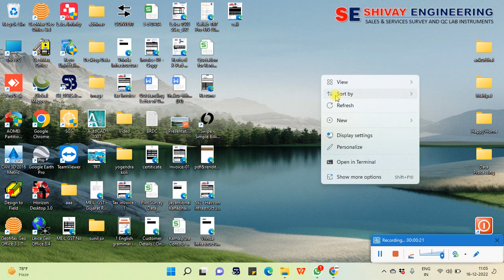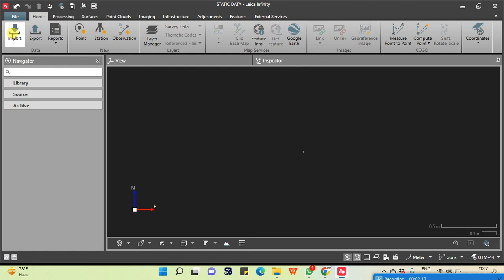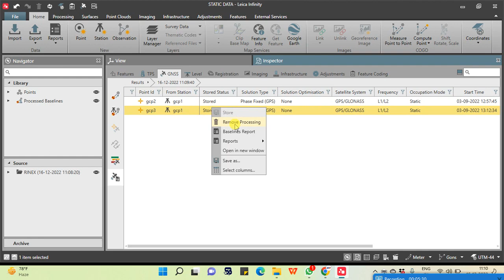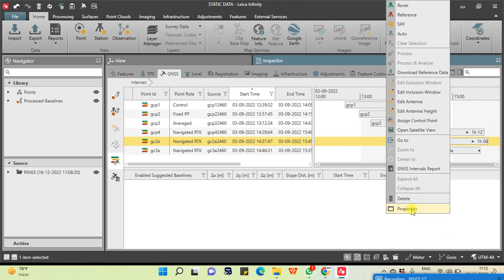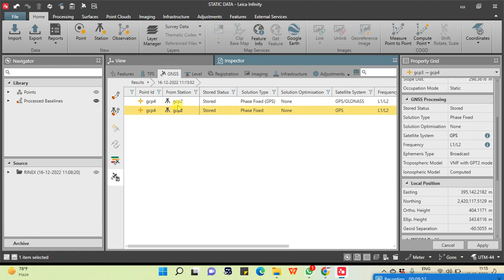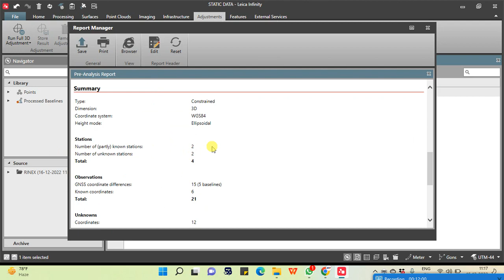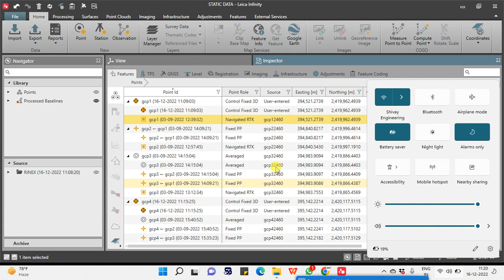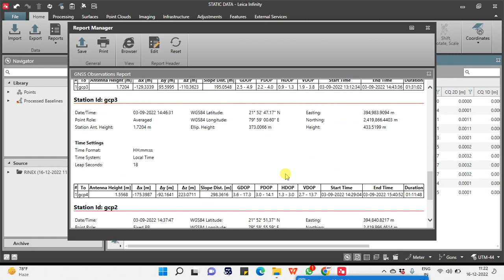Leica Infinity GNSS Raw Data Processing I Static Data Processing I satlab static data processing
In this video Kirpalsinh sir discuss Leica infinity data processing I
DGPS STATIC DATA PROCESSING KRNE KE LIYE CONTACT KRE